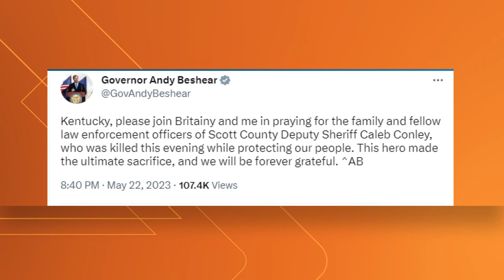Jail releases name of man accused of killing Scott Co. deputy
Steven Sheangshang allegedly shot and killed Deputy Caleb Conley on I-75 Monday around 5 p.m. during a traffic stop.